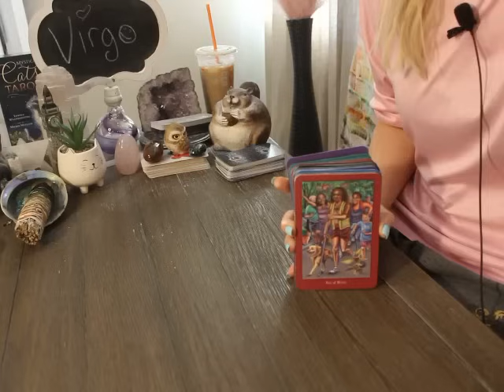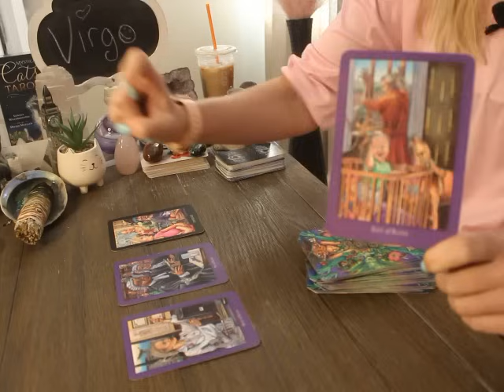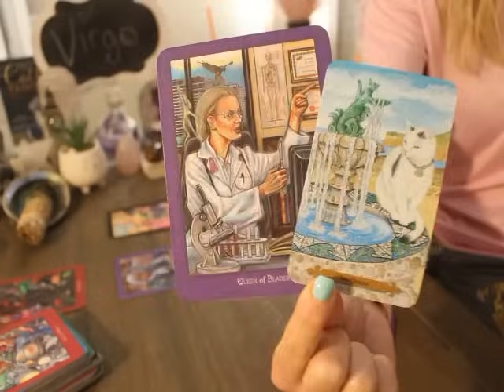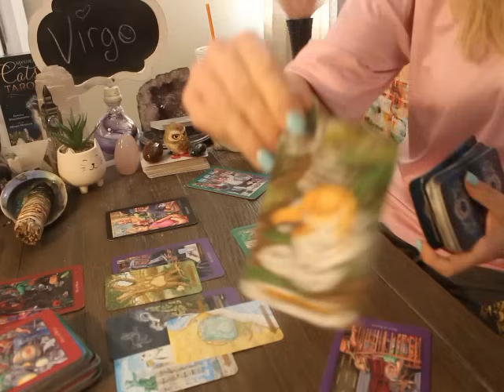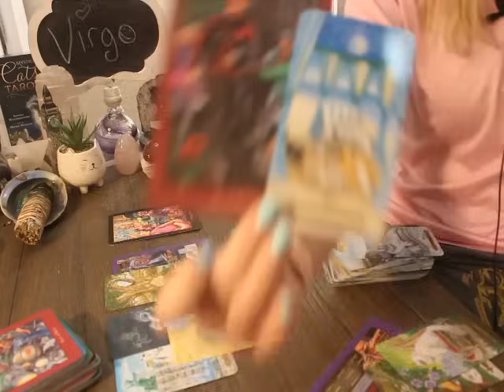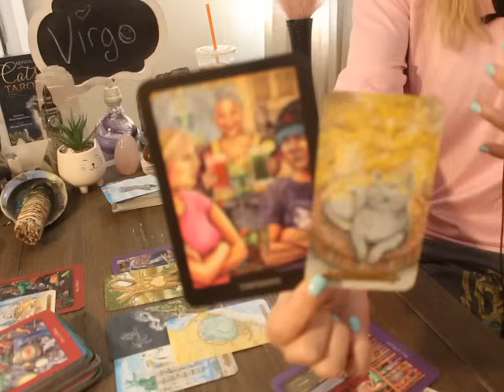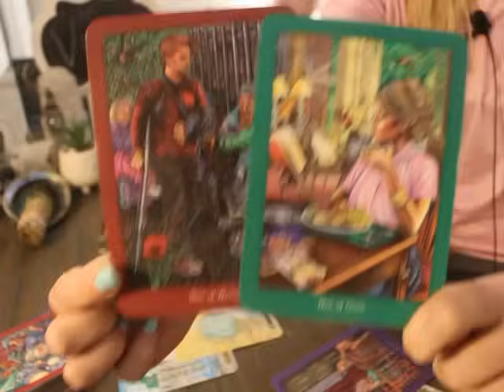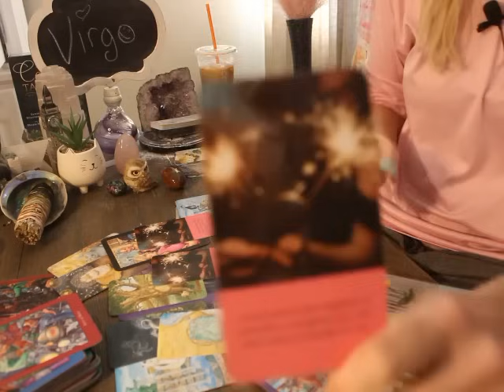VIRGO: “THIS PERSON WILL BE HONEST ABOUT THEIR FEELINGS” 💗😀 FEBRUARY 2024 TAROT LOVE WEEKLY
Virgo February 2024 Tarot love Reading

The deck used in Todays reading 👇👇👇
Everyday Enchantment